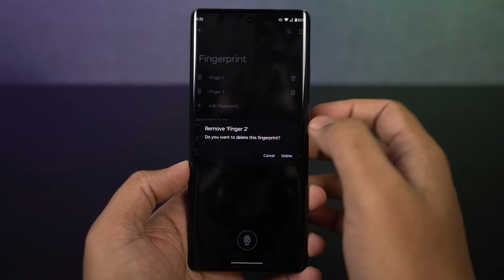How to Disable Fingerprint on Motorola Edge 30 Ultra